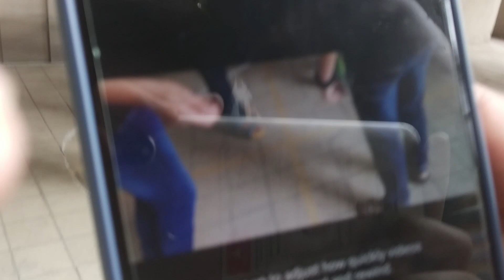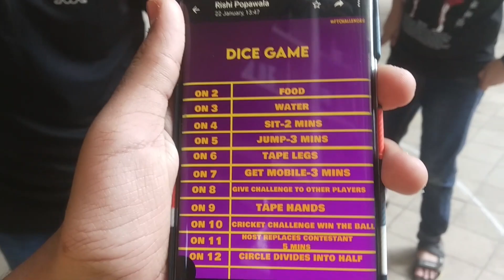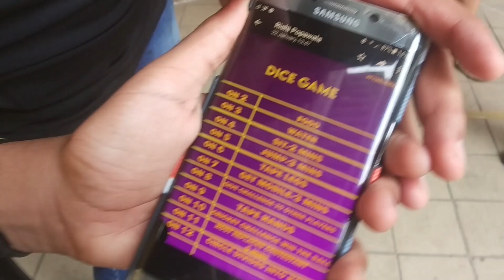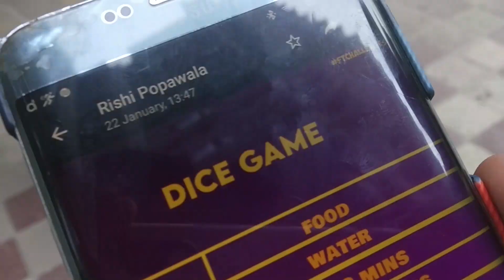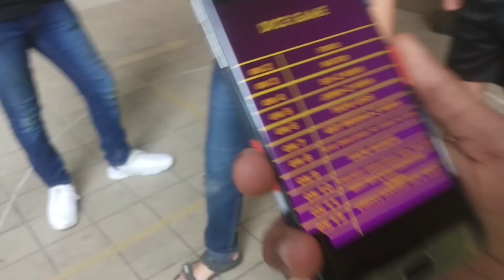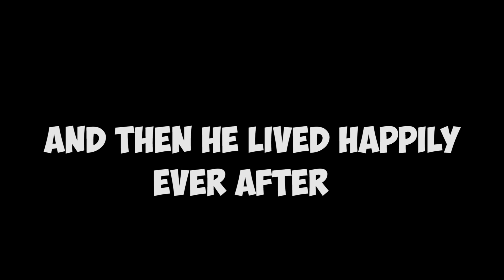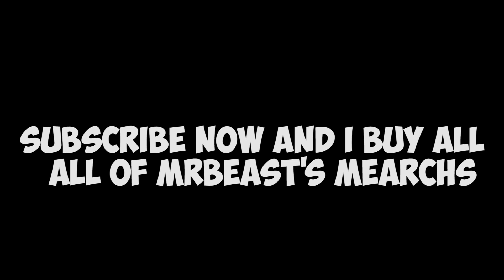Last To Leave The Circle Wins Rs.100,000 (Part 1)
This was not at all scripted and everything took place in real-time and real-life.

Yes , I have copied MrBeast's theme but the content is different for sure! @MrBeast

The video went insane,didn't it?

Definitely, the money cheque was fake.

►CREDITS

Edited,Managed And Owned by - Rishi Popawala

Includes -
Jeet Gandhi
Aadi Sawant
Preyansh Kotak
Rahil Gandhi
Parth Kapse
Gaurav Sawant

►MUSIC CREDITS -

5. ✘ Title: Killing Time [1 HOUR]

    Artist - RITVIZ

►SOME ANALYTICS OF THIS VIDEO -

Video Shot On - 31st January 2021
Time Till The Last Contestant Was Actually In - 6 Hours 11 Minutes 4 Seconds